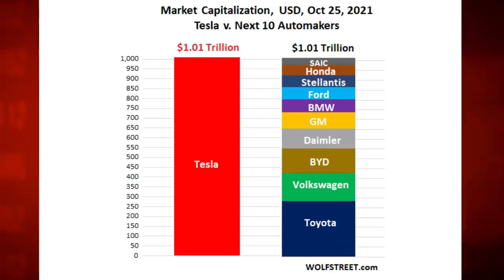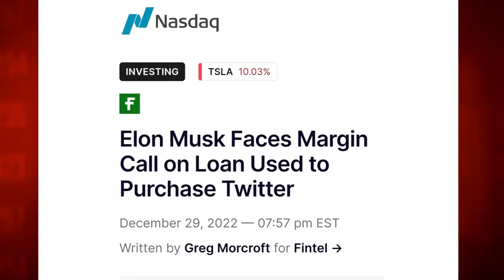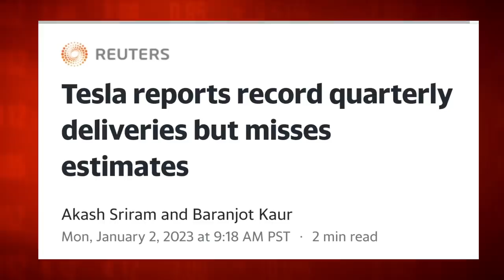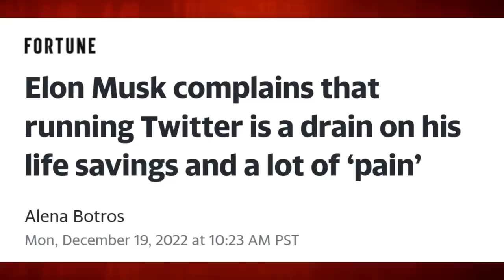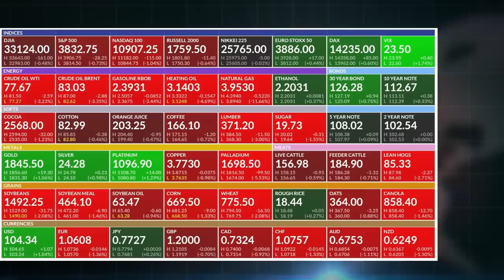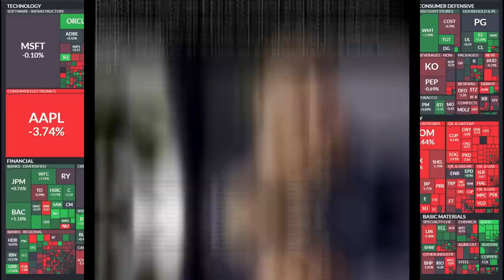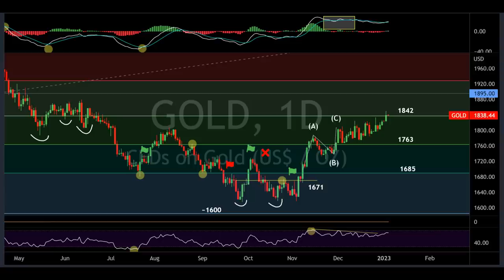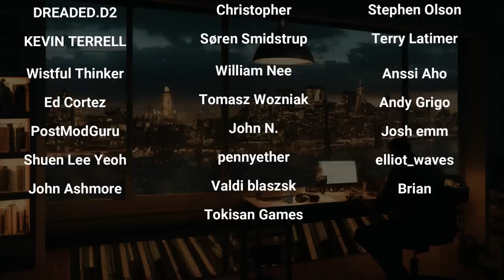Tesla Stock Crash: Now Musk Must Choose Tesla Or Twitter!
Market Recap:
0:00 Intro
3:05 In Focus: Ouch!
28:00 Market Performance
29:40 Commodities
31:40 Options + TSLA Reverse Gamma
35:00 Heat Map
39:27 Charts
48:38 Outlook